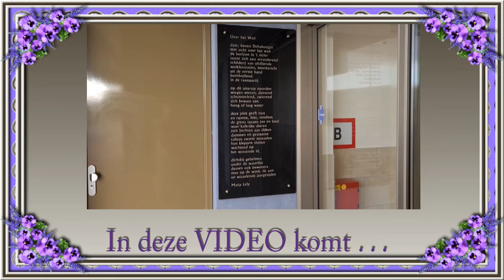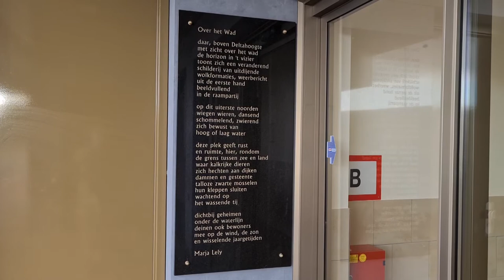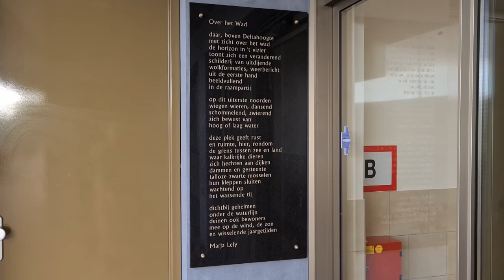Vrijdag 23 juli Mary aan de telefoon en pakketje uitpakken #1202